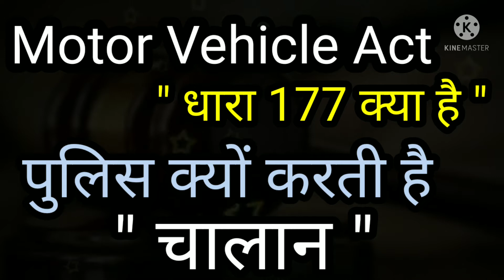What is under Section 177 of motor vehicle Ac # धारा 177 क्या है ## पुलिस क्यों काटती है चालान #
" धारा 177 क्या है "
# पुलिस क्यों काटती है चालान #
# what is section 177 why police cut challan #
# M.V. Act 1988 section 177 #
# section 177 #
# dhara 177 #
# Motor vehicle Act 1988 #
What is under Section 177 of motor vehicle Act
What is Section 122 177 MV Act?